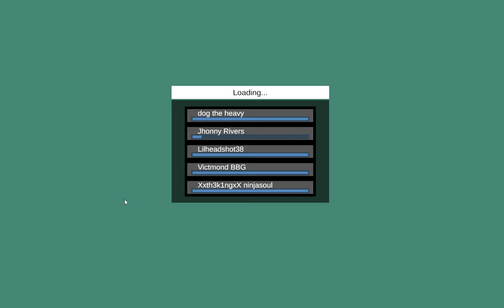They Cant Stop All Of Us (Area 51 Game)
very strange game, but realy good!